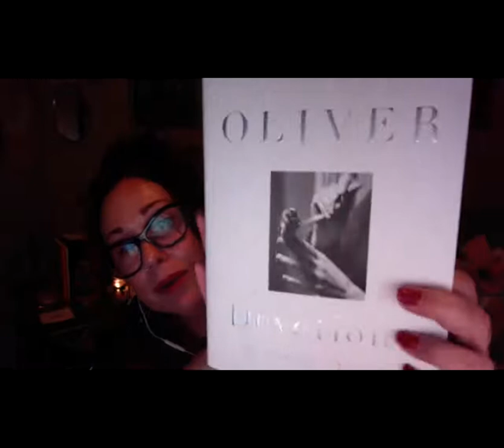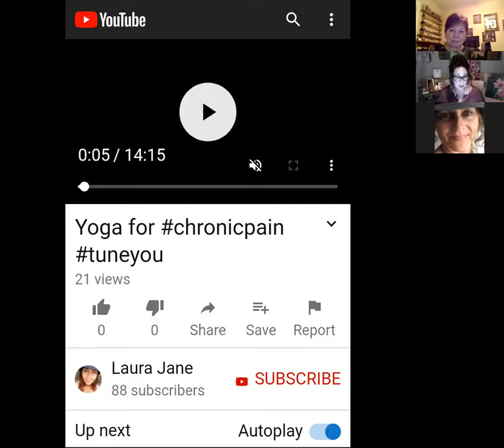Day One or One Day? You Decide! (aka: What Are You Waiting For?) l Women Lead Online Forums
Join us for Truth is the New Black, a series of our Women Lead Online Forums. On today's forum your host, Shawn Marie Turi has a conversation with our Featured Guest Laura Jane; yogi, teacher, speaker and author. Our Featured Guest will be diving for a passionate conversations. Q4 is a brilliant time for reflection and intention setting, but this year we are not only rounding the corner on a new year, but also a whole new decade. 2020 will be here before we know it.